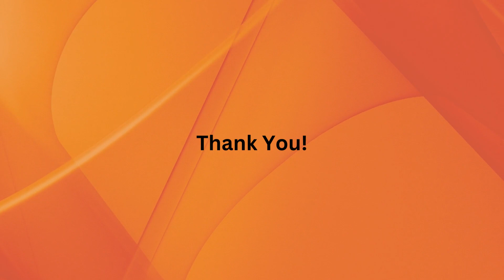Shivaratri Subhaakaankshalu With Art Work, Veena Music, Natyanjali Photos etc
Art Work By Keerthi, Veena By Aparna Srishti, Some Sri Sai Krupa Temple Photos, Some Other Media
All information in these videos is unprofessional, please use it at your own discretion.
Song: shankara nin karuNai
shankara nin karuNai
raagam: behAg
Aa:S G3 M1 P N3 D2 N3 S
Av: S N3 D2 P M1 G3 R2 S

taaLam: Adi
Composer: Neelakaanta Shivan
Language:

pallavi

shankara nin karuNai purivAi

anupallavi

tavara viDAdenai ANDaruLvAi

caraNam

mangaLam Ongiya veN giri vAsA mAdhavar mAmuniyOr tozhum nEshA
angamOr mAdu vaittALum ulhAsA harahara puraharamanruL naTEshA
(madhyama kAlAm)
ingum angum engumAi pUraNa ettozhirkkum epporuTkum kAraNA
gangai tingaL tanga pAsha mOchanA karuNai sheyyat-taruNam mUnru lOcanA

Credits To The Respective

End Of Video Music Credits With Respect: Maheshwari -Composition of Dr.T.V.Gopalakrishnan Garu Raagam: Varamu On Goddess Mookambika Devi. On Veena By Aparna Srishti. Varamu means blessings, this way requesting blessings to the channel. Thank You!!

Search Tara Talk Time and follow us on other social media too.

Hope You Enjoyed, Learned, Thank You!
Best Regards
Tara Talk Time Team